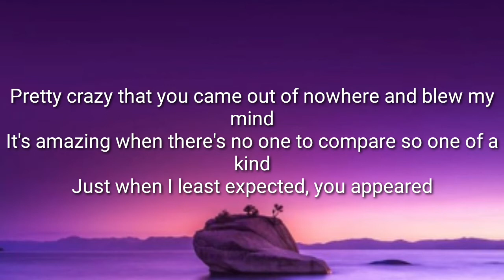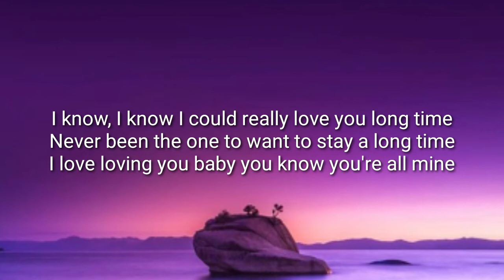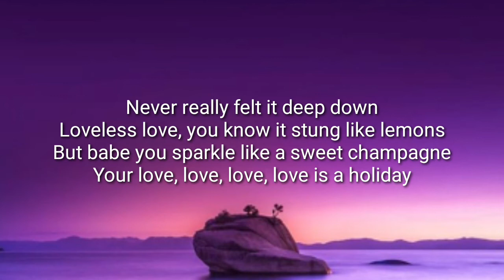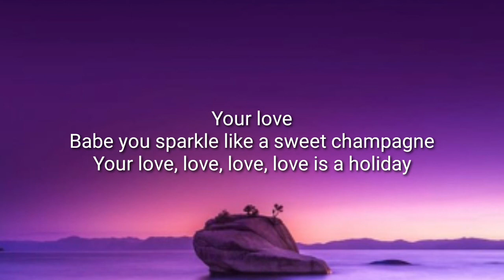Ruth B. - Holiday (Lyrics)